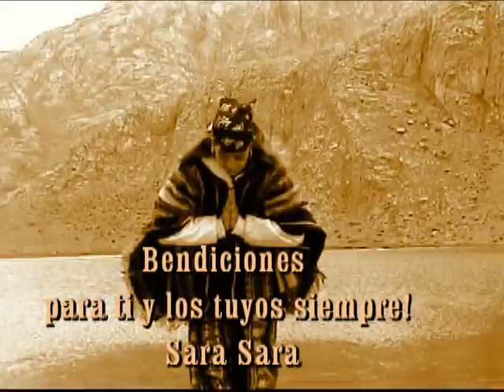Sara Sara Meditacion Bioenergetica en los Andes. Turismo mistico..mp4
Sara Sara Meditacion Bioenergetica en los Andes. Turismo mistico..
y contactanos a los telefonos 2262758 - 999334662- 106*1335 con codigo 511